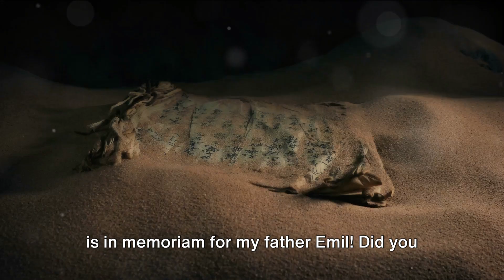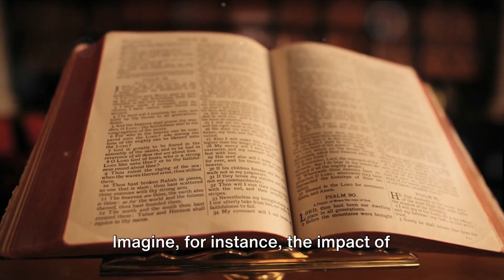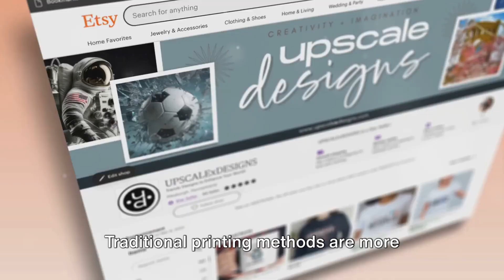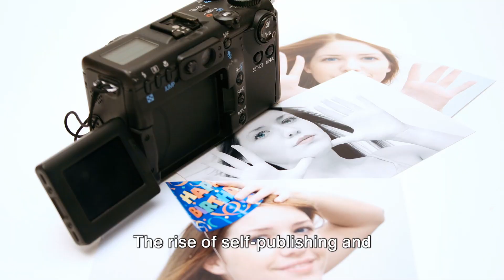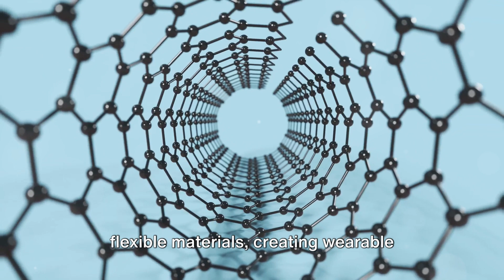From Gutenberg to Gigabytes The Evolution of Printing Technology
In this captivating video, join us on a journey through the evolution of printing technology from the ground-breaking Gutenberg press to the modern wonders of digital printing. Discover how printing has transformed communication and revolutionized the way information is disseminated.

From movable type to high-speed digital printers, we delve into the historical milestones and technological advancements that have shaped the printing industry as we know it today.

Don't miss out on this insightful exploration of the past, present, and future of printing technology.